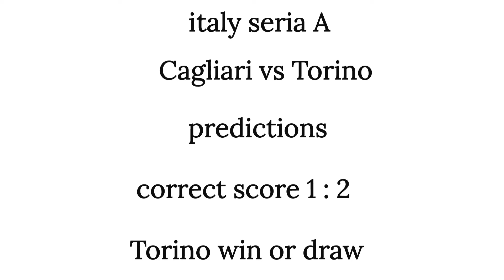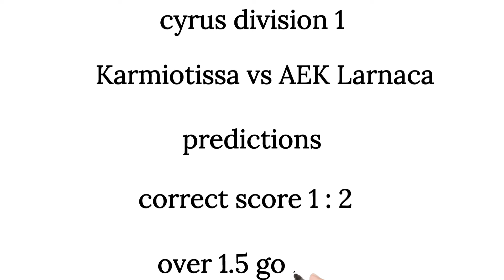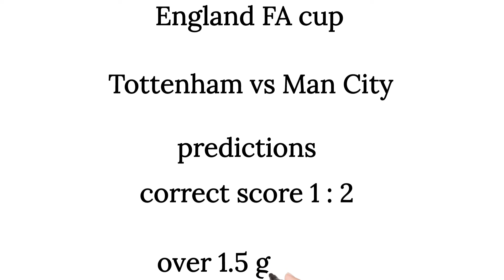correct score predictions today 26/1/2024/soccer betting tips today/football predictions today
today.
FOOTBALL PREDICTIONS TODAY 26/1/2024
BETTING TIPS|SOCCER
STRATEGY|